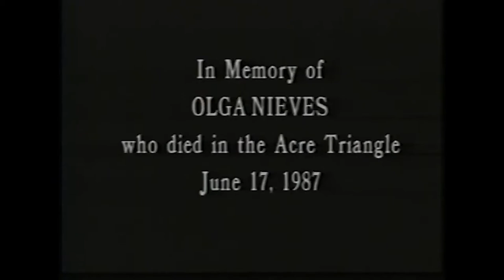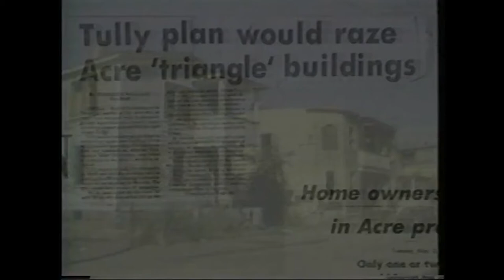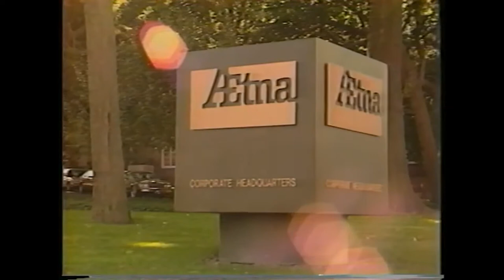We Hold These Truths: Charlie Gargiulo